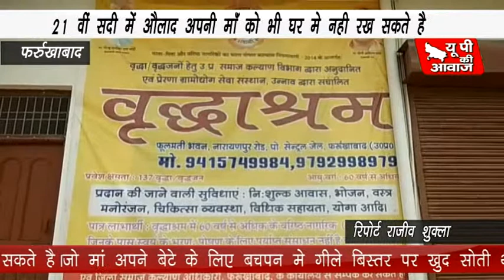कलयुग में बेटा उल्टी गंगा वहा रहा है,बुजुर्ग मां को घर की जगह आश्रम भेज रहा।